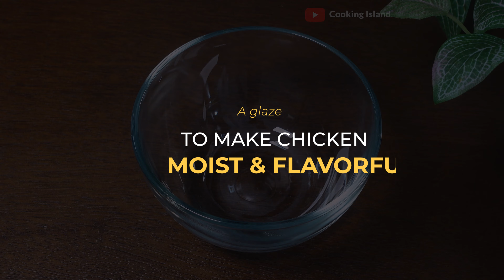The BEST Vietnamese Rotisserie Chicken - Roasted Chicken Recipe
Vietnamese Rotisserie Chicken (or Gà Roti) is so juicy and flavorful, and so easy to make! This roasted chicken recipe is served with fried rice for a perfect lunch or dinner. The Vietnamese roasted chicken recipe is traditionally made with Cornish Hens, and braised in the coconut juice. In this roasted chicken, I use chicken quarters (or chicken thighs), oven bake for the tender and juicy chicken with a hint of sweetness. This Asian chicken recipe is a must-try!

// INGREDIENTS:
- 2 large chicken quarters, or 1 lbs (450gr) chicken thighs
- Chicken marinade: 1 Tbsp garlic powder, 1 Tbsp onion powder, 1 Tbsp soy sauce, 1 Tbsp oyster sauce, 1/2 Tbsp Sriracha, 1/2 Tbsp sugar, 1 tsp black pepper, 1 Tbsp Cooking wine, 1 Tbsp neutral oil, 1/3 tsp five-spice chicken
- A glaze: 1 Tbsp honey, 1/2 Tbsp hoisin sauce, 1 tsp sesame oil
- Vietnamese red fried rice: 2 Cup leftover rice, 1 Egg, 1/2 tsp chicken bouillon, 2 Tbsp Ketchup or tomato paste, 1 Tbsp minced garlic
- Sauce: 1 Tbsp minced garlic, leftover chicken marinade, leftover glaze, chicken juice from roasting process, chili oil (optional), 2-3 Tbsp hot water

// MY SEASONINGS:
✅ Hoisin sauce
✅ Coco Rico Soda
✅ Garlic powder
✅ Onion powder
✅ Five-spice Powder
✅ Sesame Cooking Oil
✅ Shaoxing cooking wine
✅ LKK Chicken bouillon
✅ Kikkoman Light soy sauce
✅ LKK Dark Soy sauce
✅ LKK Oyster sauce
✅ Black pepper

// MY PRODUCTS:
✅ Granite Non Stick 8-inch Pan
✅ Portable Electric Hot Plate
✅ Meat Tenderizer Hammer
✅ Air Fryer Paper Liner
✅ 5.8qt COSORI Air Fryer

// TIMESTAMPS:
0:00 Intro
0:10 Prepare Chicken
0:45 Chicken Marinade
2:15 Vietnamese red fried rice
3:55 Roast the chicken
5:32 Make the sauce

🎈 I only recommend products that I personally have used and/or personally recommend.